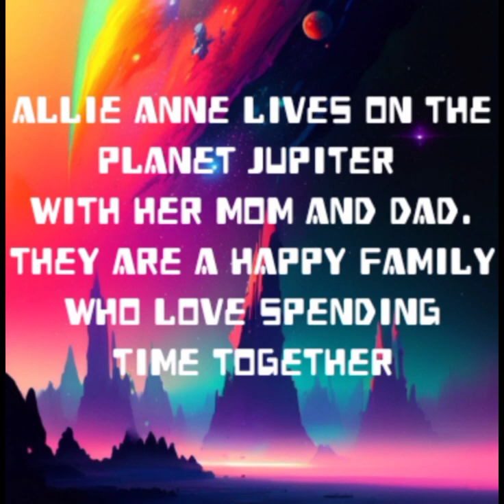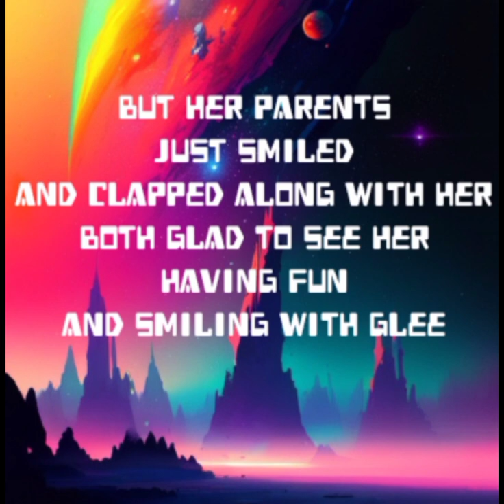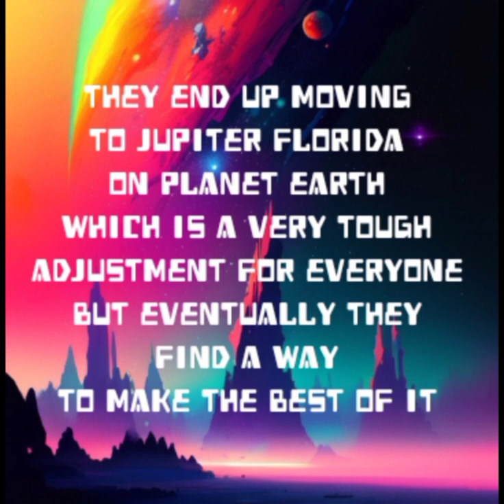"Allie Anne" written by. Father Goose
"Allie Anne" children's short story. Written by. Father Goose (April 10th 2023)